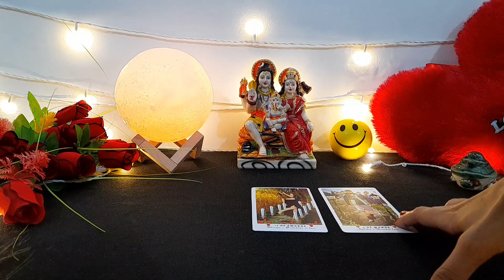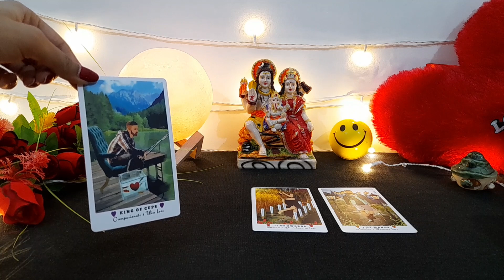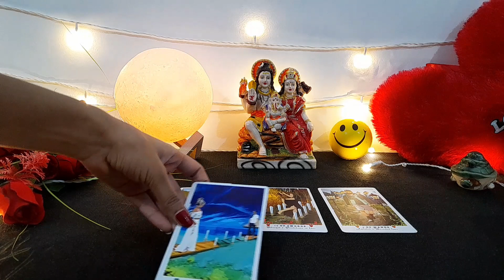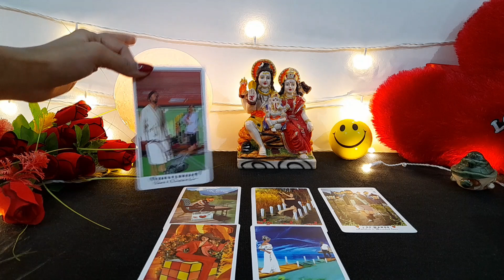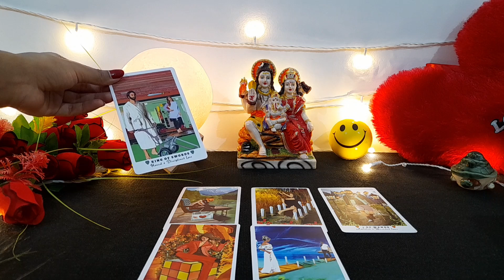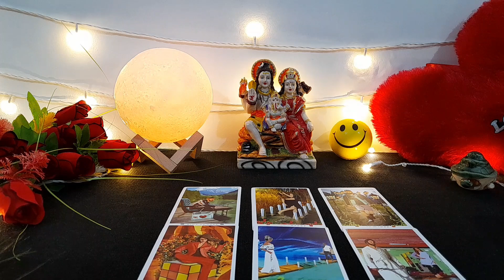❤️ WO AAJ DER RAAT KYA SOCH RAHE HAI AAPKE BAARE ME? 🤔 CURRENT FEELINGS ACTIONS | TAROT CARD READING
tarot card
current feelings
current feeling of partner tarot in hindi
tarot reading
current feeling
tarot

😊❤हरे कृष्णा🙏